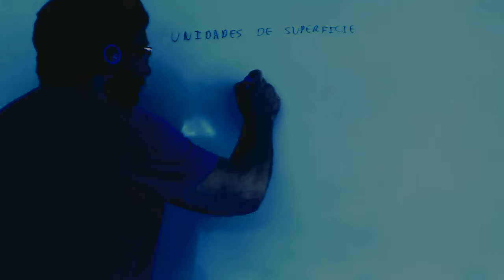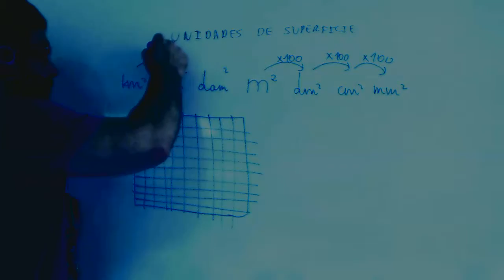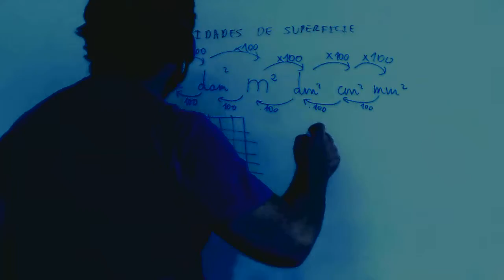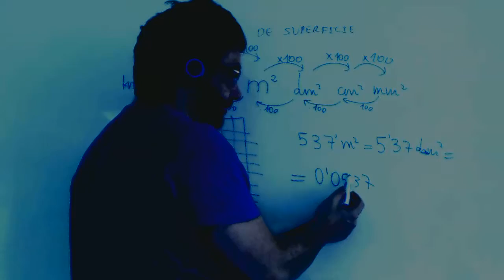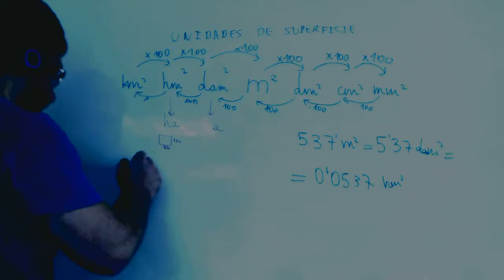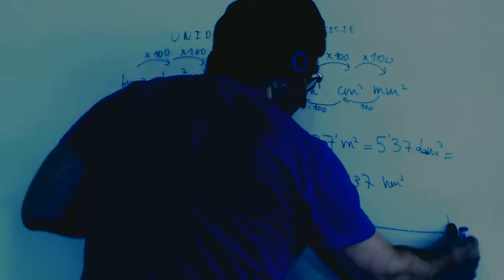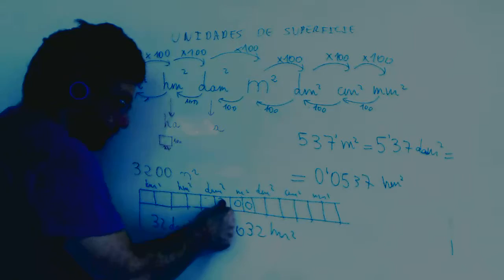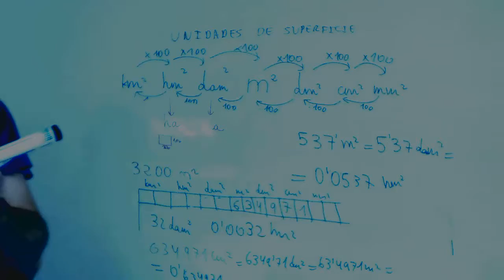Unidades de superficie Matematicas 1º ESO Academia Usero Estepona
Unidades de superficie Matematicas 1º ESO